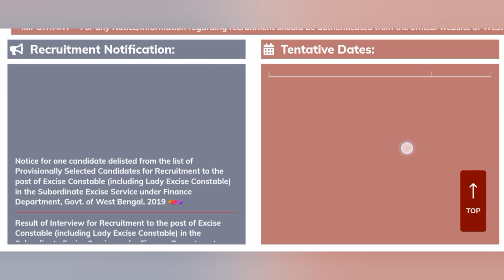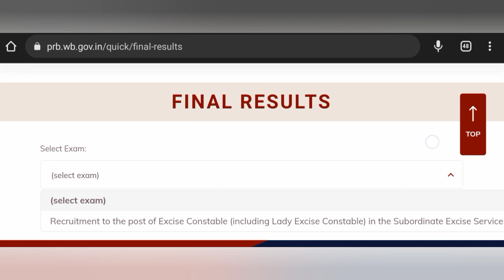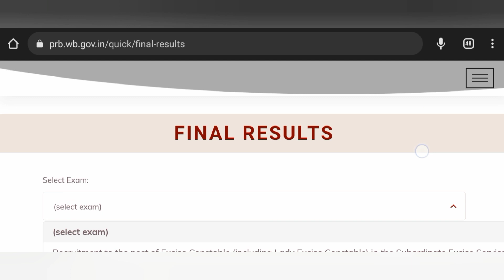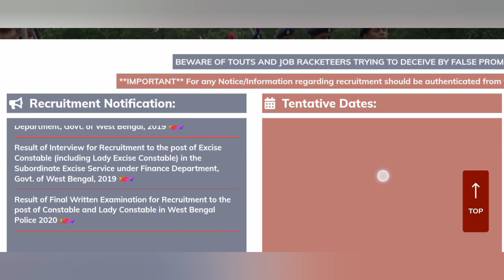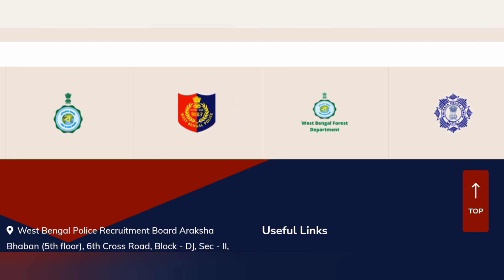WBP MOTIVATIONAL VIDEO|| WBP CONSTABLE|| WBP 2020